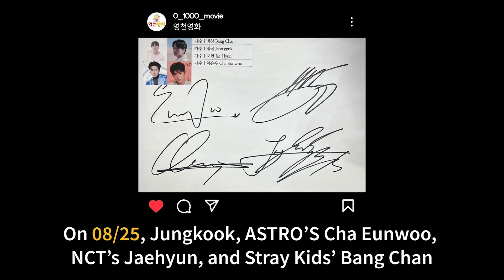BTS Jungkook Scares Pork Belly (Samgyeopsal) | Kpop Small Talk